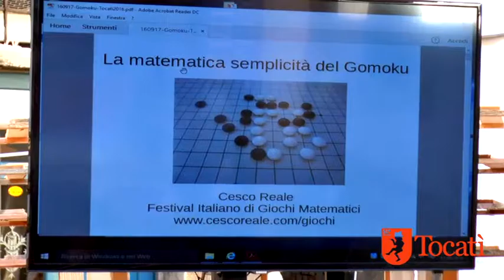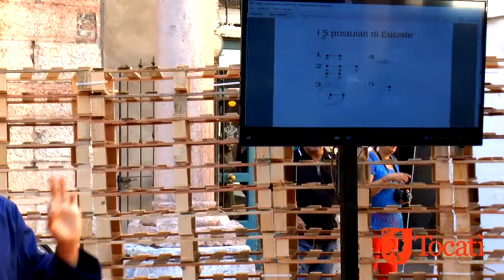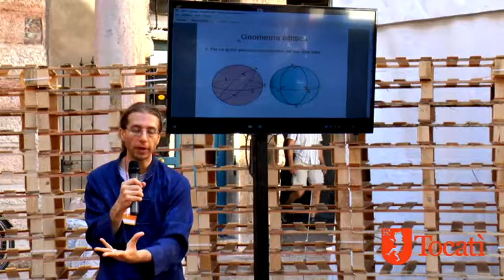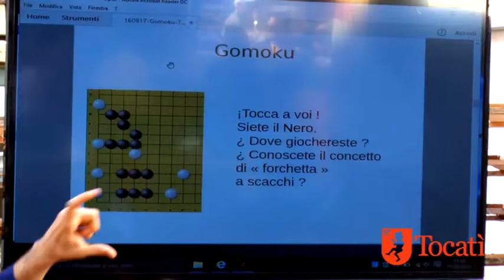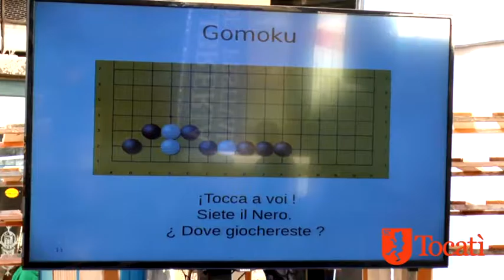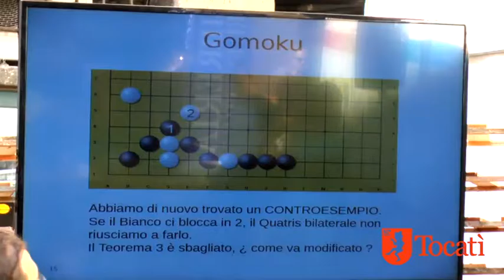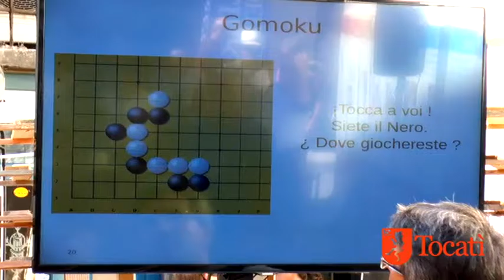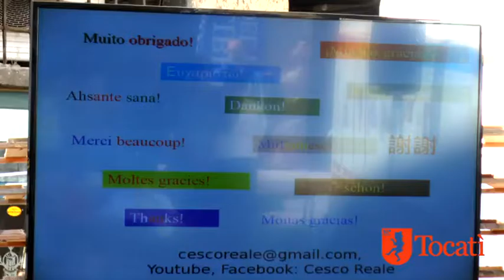Tocatì 2016 - La matematica semplicità del Gomoku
con Cesco Reale

Il 五子棋 (Wŭzĭqí, pron. "uz-cí"), più noto col nome giapponese "Gomoku", è un parente di Tris e Forza 4: vince il primo che allinea 5 pedine. Per la sua semplicità il gioco si presta bene a un parallelismo matematico coi sistemi formali: gli assiomi sono le regole del gioco, e da essi deriveremo acili teoremi, ovvero strategie che ci permetteranno di giocare meglio. Il pubblico sarà invitato a partecipare, analizzando situazioni di gioco.